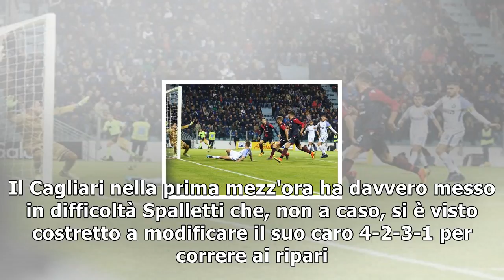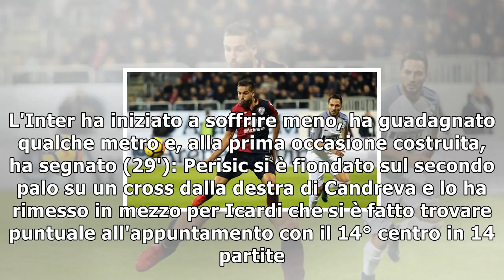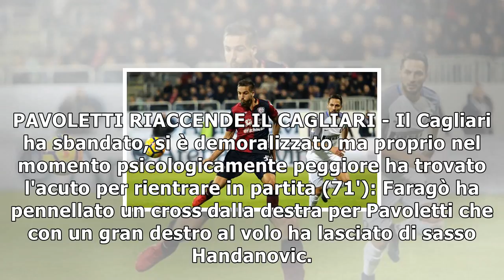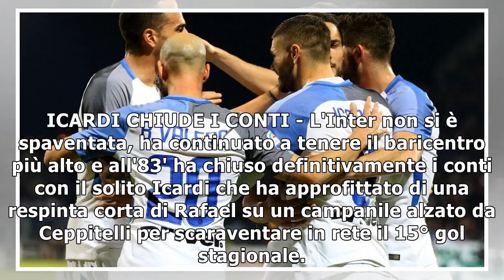Cagliari-inter 1-3: doppietta di icardi, nerazzurri in vetta 'almeno' per una notte